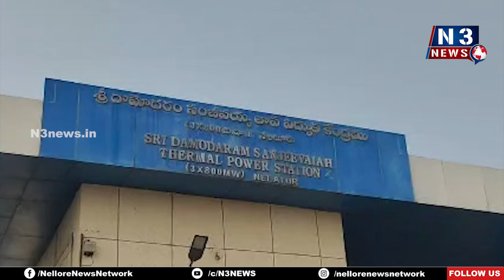గుండెపోటుతో కాంట్రాక్ట్ కార్మికుడు మృతి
ముత్తుకూరు శ్రీ ధామోదరం సంజీవయ్య ధర్మల్ పవర్ స్టేష‌న్‌లో ఘ‌ట‌న‌
విధినిర్వ‌హ‌ణ‌లో ఉండ‌గా కుప్ప‌కూలిన కార్మికుడు హ‌రిబాబు